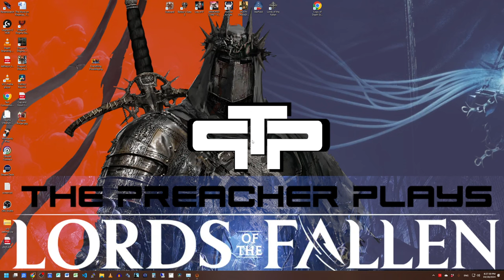Let's Play No Rest For the Wicked Episode 0 Menus and Character Creation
Welcome to the Preacher Plays: No Rest For the Wicked

A brand new Early Access Action RPG (my favorite)!
Special thanks to @MoonGameStudios and Private Division for providing the game key so I can share this with you.
No Rest For the Wicked Roadmap about 2/3 down the page.

A Story of Politics and Plague
The year is 841 - King Harol is dead. Rumors begin to emerge about the return of a great plague known as the Pestilence. You are a Cerim, a member of an ancient sect devoted to vanquishing the plague. Called to investigate these rumors, you board a merchant ship to the backwater Isola Sacra. While en route, a rebel group known as the Risen seizes the ship - leaving it wrecked as it collides into the island’s rocks. Washed up on the shores of Isola Sacra, you wake up naked and unarmed. As you find your bearings, you end up caught between a vast political struggle and a fight for survival.

A Hand-Crafted World
Isola Sacra is a living, breathing world that has been painstakingly hand-crafted. Traverse through vibrant, seamless, interactive environments: if something looks climbable, it is, if an object is too thin to walk over, you may just need to balance your way across. Each step, climb, and jump should be intentional. We’ve abandoned the traditional point-and-click in favor of a WASD or controller control scheme. Searching every inch may prove fruitful, revealing secret areas and loot.

Sacra is everchanging. Return to previously explored areas to find new threats to tackle and resources to scavenge. Each time you visit a region, a drastically different experience will be waiting.

The Way I Play
I tend to play with a very high value on exploration.  Come join me for the fun!

Thank you so much for your comments, keep them coming and help me become a better player, just be gentle and don't give me spoilers.